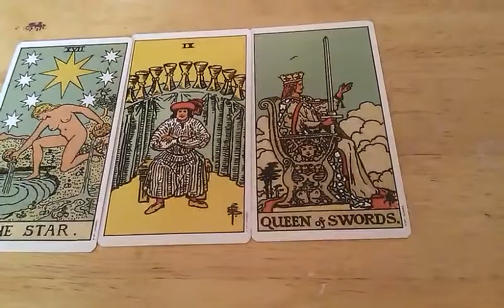The direction of people in Tarot cards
Nadine discusses the direction of people in Tarot cards and the possible meaning.